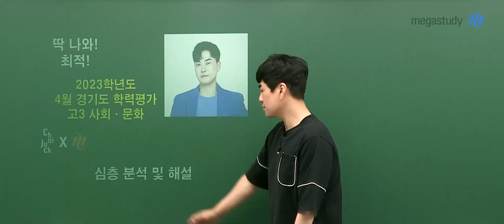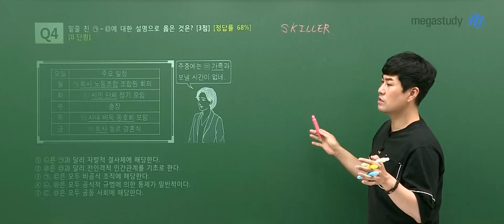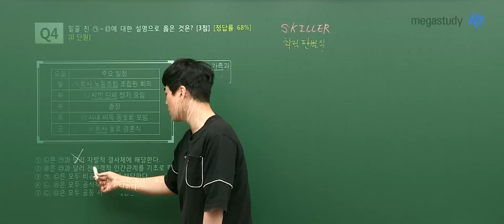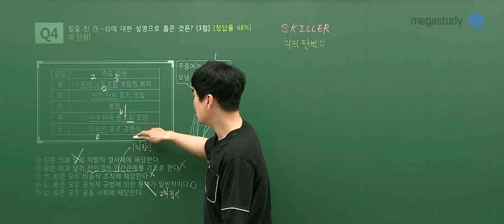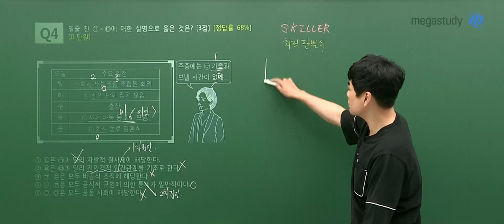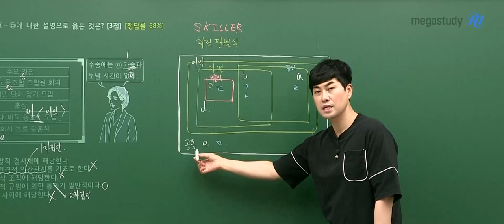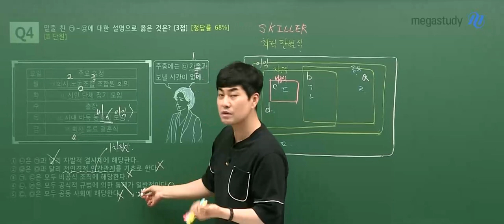[메가스터디] 사회 최적쌤 - 2023년 고3 4월 학평 사회문화 해설강의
사회 최적 선생님의 2024학년도 고3 4월 학평 사회문화 해설강의 영상입니다.

-  최적 선생님을 더 알고 싶다면?